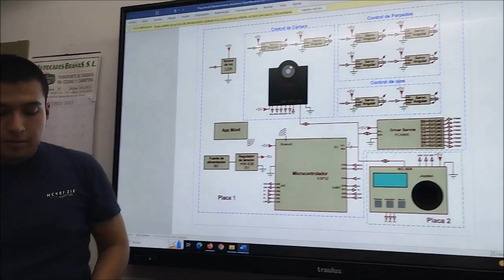Ojos Animatrónicos 2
Alumno:  Alexander David Sarango García
Ciclo Formativo de Grado Superior de Mantenimiento Electrónico
IES Juan de la Cierva (Madrid)

 Los ojos animatrónicos es controlado de dos formas diferentes:

• Desde un mando conectado a la placa base
• Desde un sensor de color (Cámara Pixy) que controla los movimientos
        de los ojos en función de colores.

 Utiliza el microcontrolador ESP32  y está programado en lenguajes C
       Las placas se han desarrollado con Proteus.